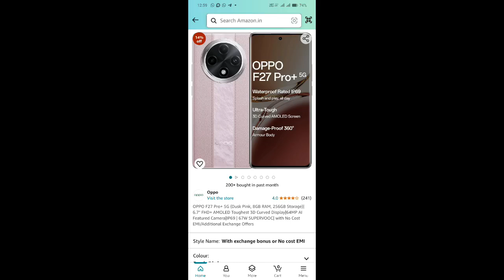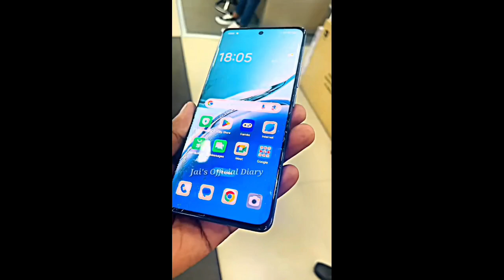Oppo f27 pro g5 ಮೊಬೈಲ್ ನ ಕರಾಳ ಸತ್ಯ